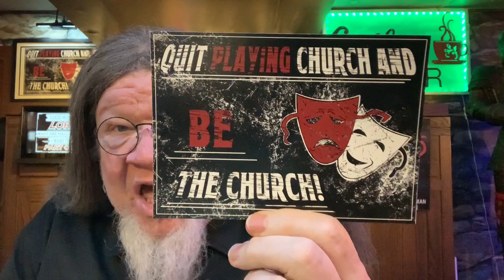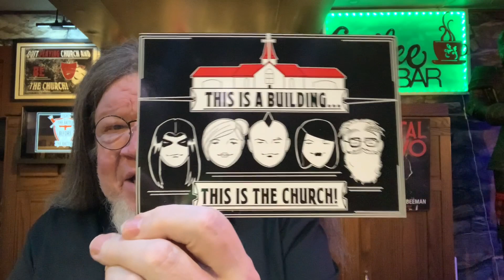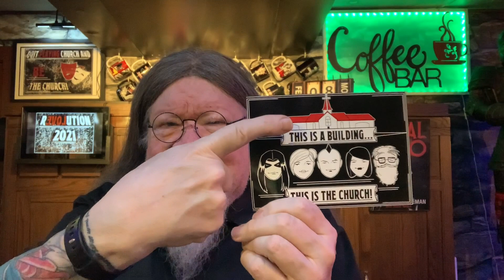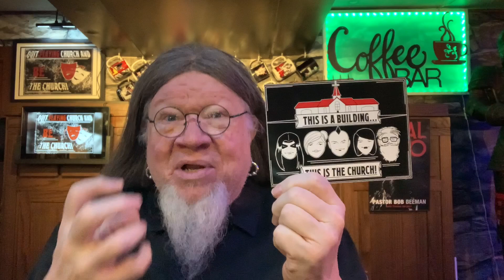I HATE THE CHURCH on Pastor Bob's Coffee Break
I HATE THE CHURCH

Dear Pastor Bob: I grew up in a very legalistic church. Then I married a man I met in that church. We had a very difficult marriage as I was mistreated from the very beginning. I got out of both relationships. Now, I have a deep hatred for "church" in general. I know it isn't healthy, but I don't know what to do with this anger!

Today’s Scripture Reading:
Hebrews 12:15
SIGN UP FOR OUR NEW eMAIL!
Sanctuary Family Newsletter
The Metal Matrix Network:
COFFEE AND MUGS:;
Do you have a question for Pastor Bob?

Join us over @ TheMetalMatrix.com

PASTOR BOB IN A NUTSHELL:
Heavy Metal Pastor. Homeless advocate. Speaker. Author. Podcaster. Mac Geek.

Sanctuary International
3908 Lebanon Pike  #8125